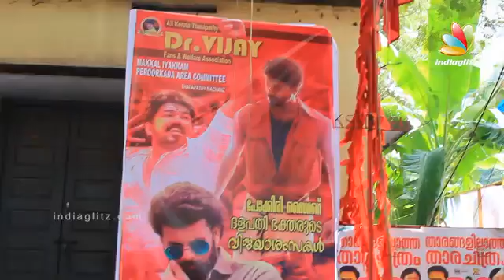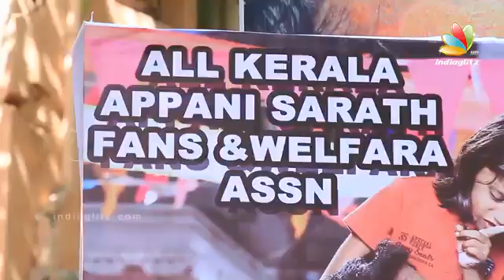Pokkiri Saimon movie Theater Respon...❤